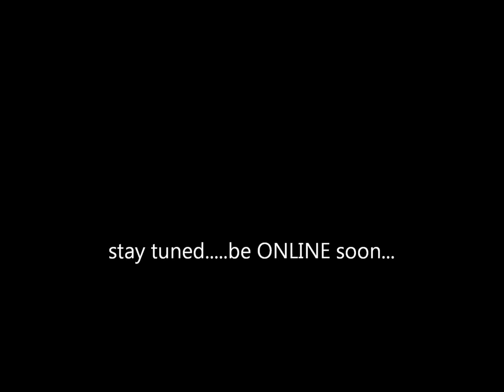Ιεράπετρα 2006 (Η κάθοδος)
ΚΑΠΟΙΟΙ ΒΙΑΣΤΗΚΑΝ ΝΑ ΜΑΣ ΧΑΡΑΚΤΗΡΙΣΟΥΝ ΚΑΝΙΒΑΛΟΥΣ. ΕΠΕΙΔΗ ΑΚΟΛΟΥΘΟΥΜΕ ΤΗΝ ΚΑΨΟΥΡΑ ΜΑΣ ΠΑΝΤΟΥ. ΟΡΙΣΤΕ ΠΟΙΟΙ ΕΙΜΑΣΤΕ ΟΤΑΝ ΔΕΝ ΜΑΣ ΑΓΓΙΖΟΥΝ...